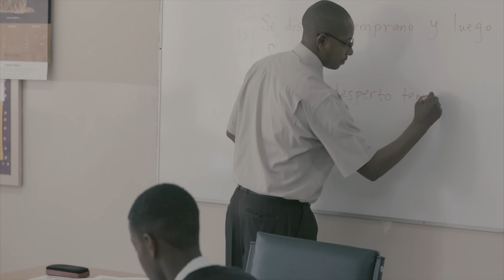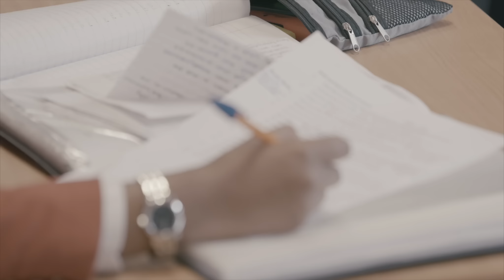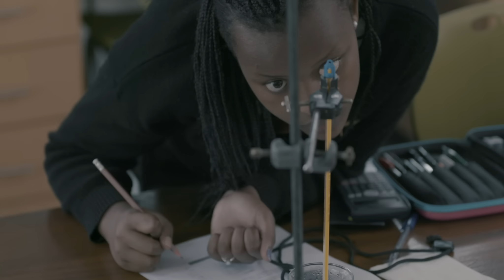BROOKHOUSE SCHOOL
Brookhouse is a co-educational day and boarding school for students aged 2-19, offering an adapted form of the British National Curriculum to Kenyan and international students. The school strives to develop each student's intellectual, emotional, physical and social growth to their full potential.

Filmed, Edited & Directed By: WAIL GZOLY